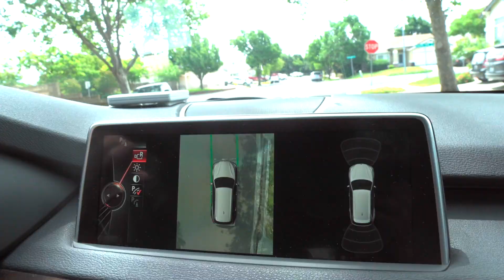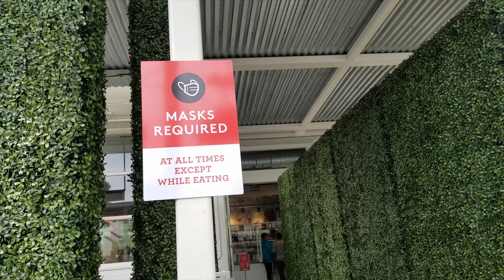JUNE GIVEAWAY! BAKIT KAMI NAG VA-VLOG? MASARAP NA GOTT'S BURGER!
Smash the like button 3. Please share any of my video on your FB page 4. Comment what state we're from 5. How much did my husband tip me on my last vlog when I gave him a haircut?
I will pick 3 winners, each chosen winner wins 500 pesos, winner will be chosen randomly through a website! Good luck everyone and thanks for joining!
 FIL-AM LIFE IN AMERICA, PINAY VLOGGER IN CALIFORNIA